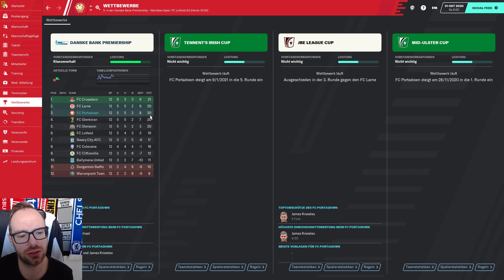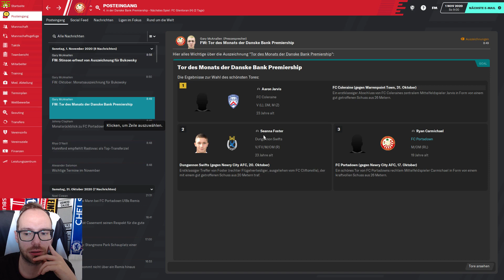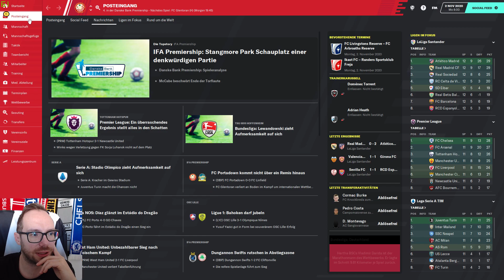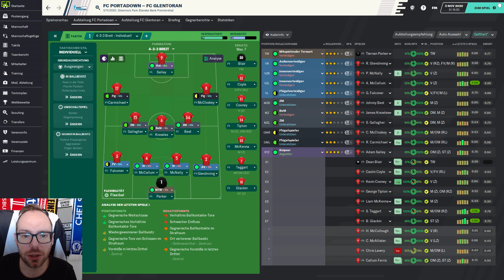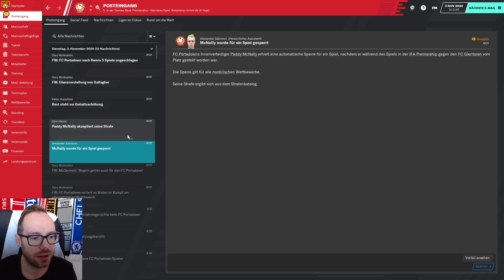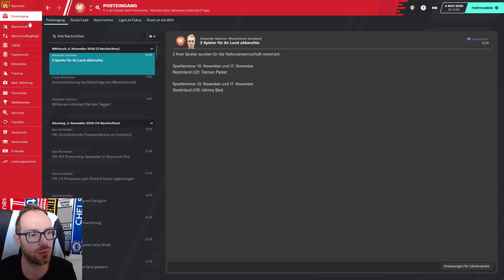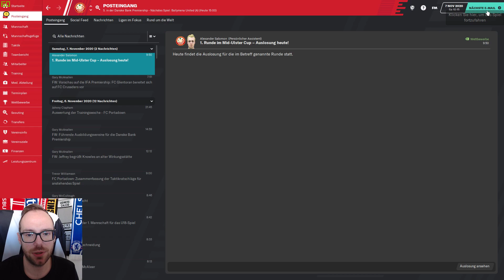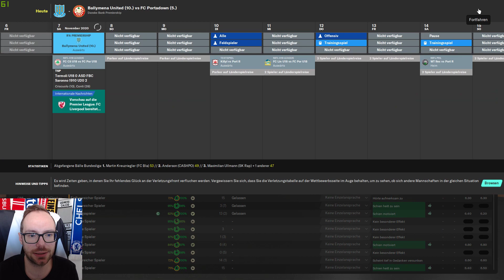Let's Play Football Manager 2020 | Karriere 2 | #26 - Heute 3 Spiele für euch!